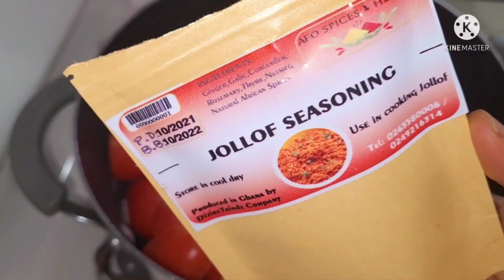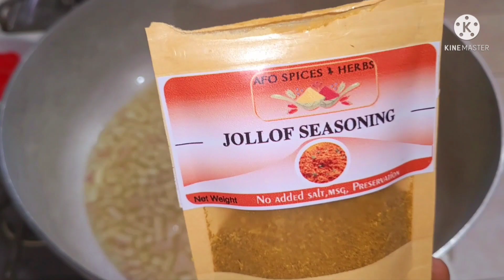The best and easy jollof recipe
ingredients

oil
bayleaf
onions
tomato paste
fresh tomatoes
Ginger garlic Anise and rosemary paste
onions, pepper and red bell pepper mixture
Afo Herbs and spices jollof mix
better than bullion beef seasoning
salt to taste
water/stock

Nb:Add curry to the spices you will use if you don't have the what  I used  .